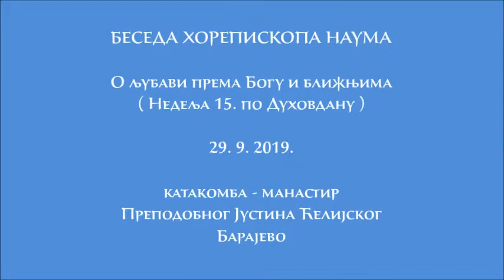29.9.2019. Беседа о љубави према Богу и ближњима- Беседа Хорепископа Наума у Недељу 15. по Духовдану